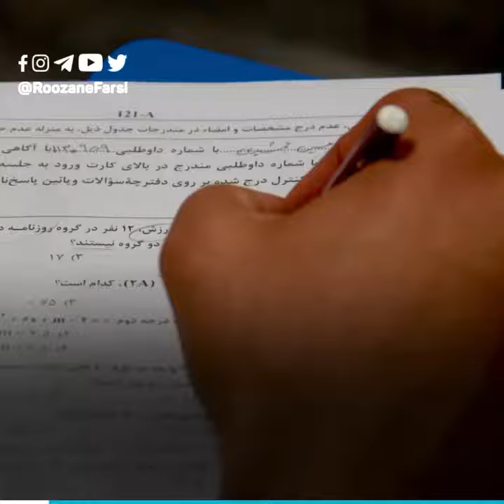فروش سوالات کنکور یک میلیارد تومان!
آزمونی که آینده‌ی دانش‌آموزان رو بهش گره زدن
نیمی سهم سهمیه‌ داران انقلابه می‌شه
و نیمی سهم متمولین متقلب و آقازاده‌ها!

@roozanefarsi  با تشکر از تیم عزیز